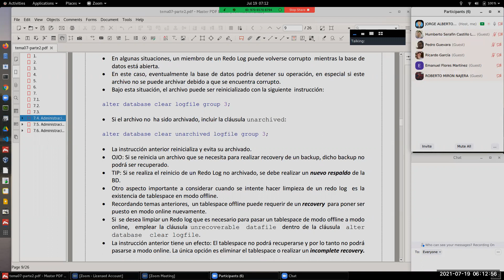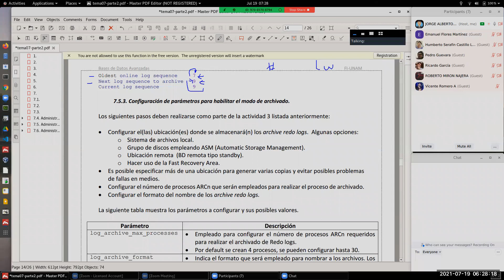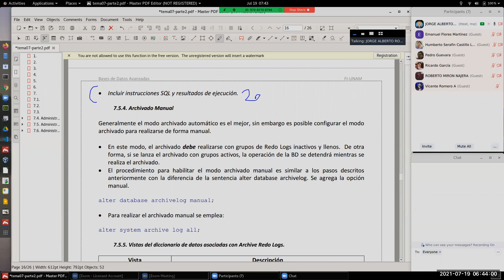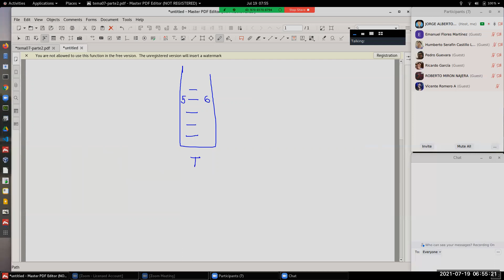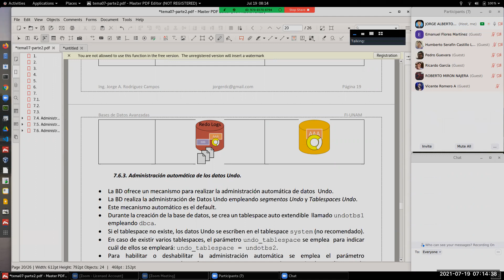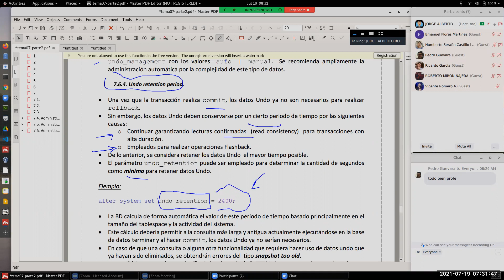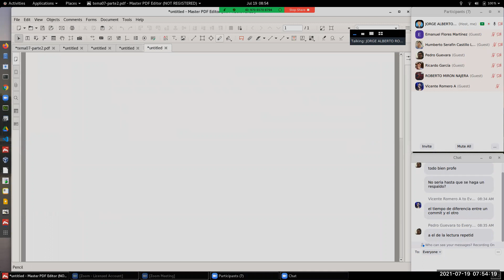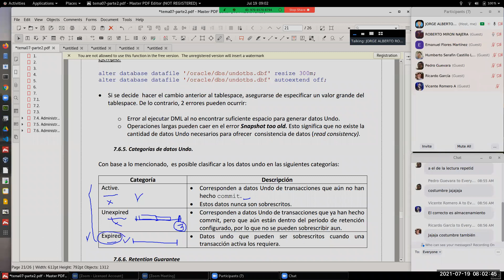BDA-CLASE-24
Tema 07 parte 2
- Configuración de una base de datos en modo Archivelog
Configuración de parametros
Creación de directorios para archivado
- Datos Undo
Características, usos
Segmentos UNDO
Tablespace UNDO
Status de los datos UNDO
Configuración del parámetro undo_retention
Problemas que pueden ocurrir al acabarse el espacio UNDO
- Problemas al realizar sentencias DML
- Error snapshot too old.